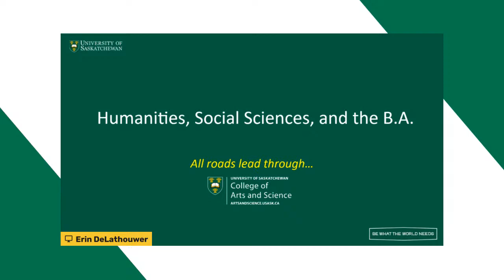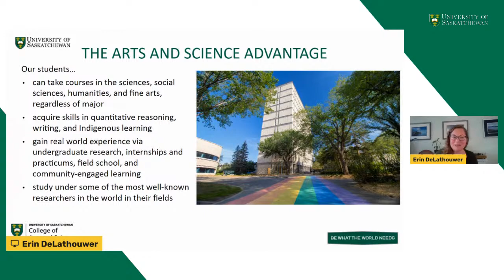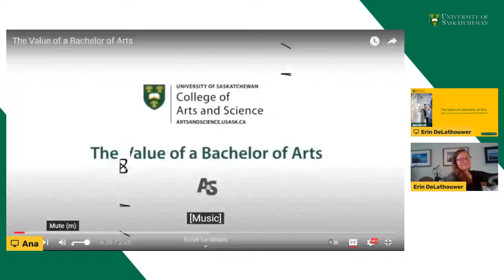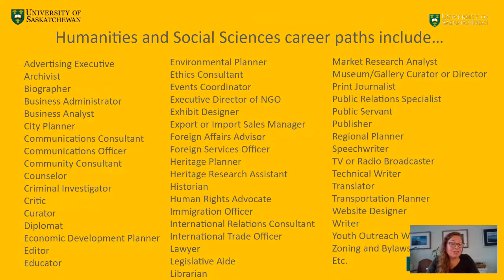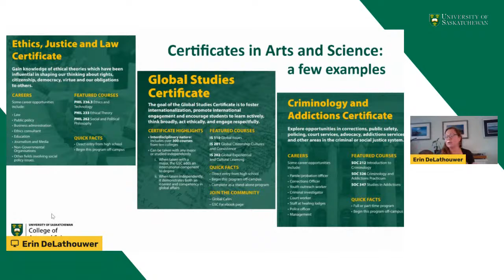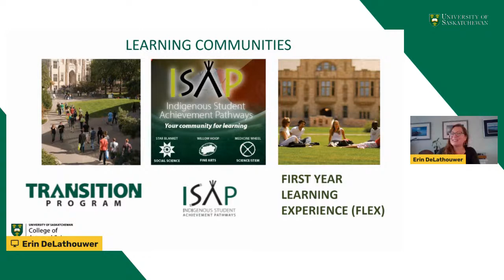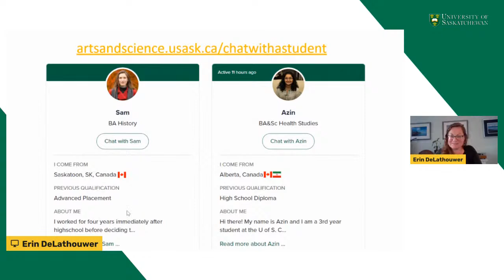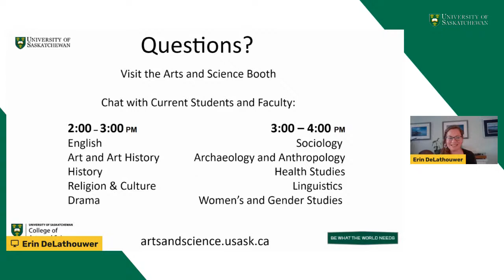Humanities, Social Sciences, and the Bachelor of Arts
The world needs people who can think for themselves and critically examine more than one narrative; people who understand human history, can communicate new ideas, inspire change, and lead with vision. The world needs professionals with backgrounds in the humanities and social sciences in every sector of our economy. To learn more about how a BA will challenge you to identify yourself in the things that you learn and become what the world needs, attend this session.